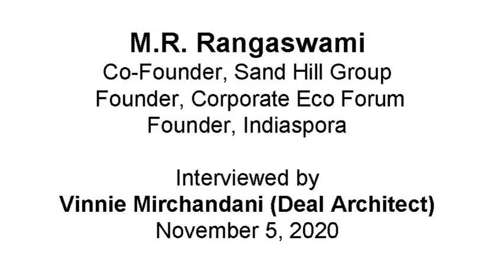New Normal: Conversation with M.R. Ramgaswami of Sand Hill Group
M.R. Rangaswami, co-founder of Sand Hill Group, founder of the Corporate Eco Forum, and founder of Indiaspora talks to Vinnie Mirchandani of Deal Architect about heroics he has seen in the COVID crisis in the technology, sustainability and the Indian American entrepreneurial and political communities.